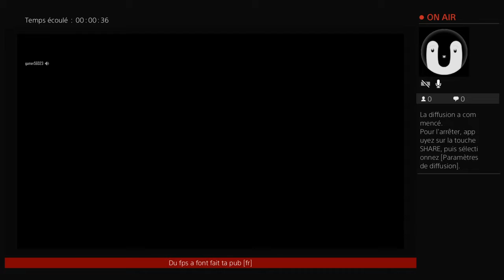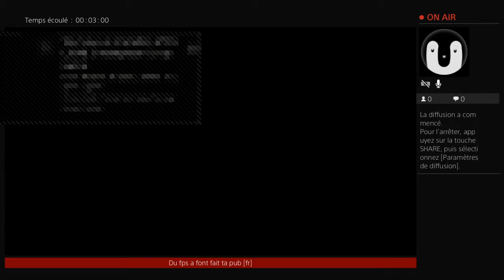Live bo3 tk78 ou prank ?